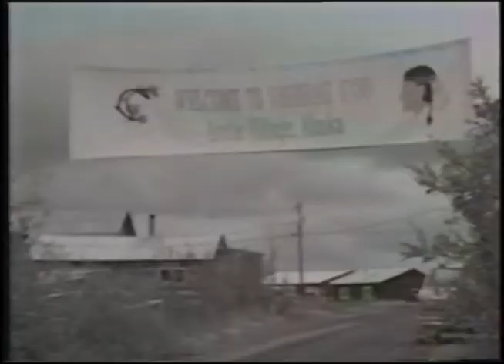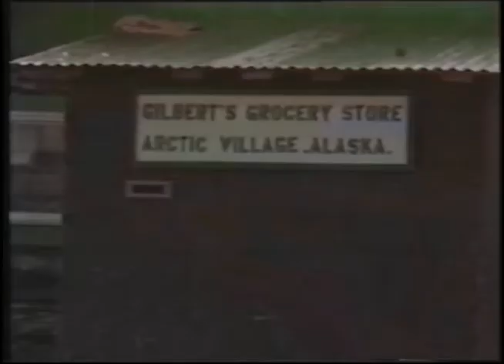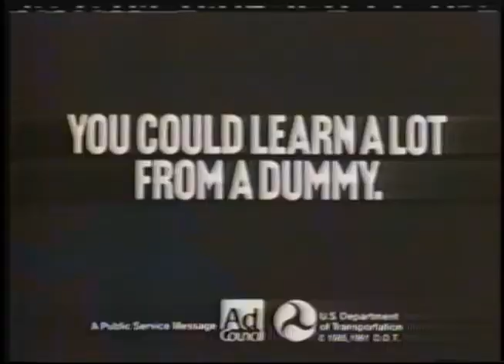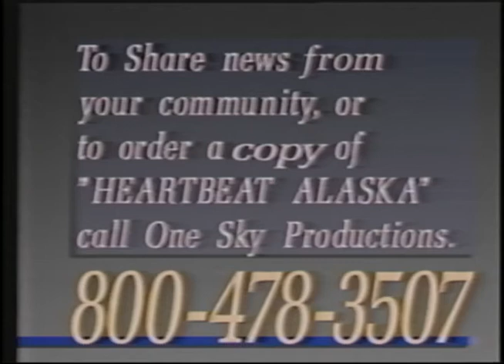Heartbeat Alaska: Episode 193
Heartbeat Alaska: Episode 193 aired on January 9, 1993. The episode featured national news with Gary Fife and local news with Jeanie Greene, an interview by Ann Walker for the Alaska Native Health Board, a look at the theatre program at University of Alaska Anchorage, a short documentary on "The Caribou People" of Arctic Village, and a mental health segment by Dr. Dennis Greene. The following people appeared in the episode: Joseph Padik, Helen Haynes, Michael Hood, Trimble Gilbert, Sarah James, Lincoln Tritt, and Ben Boyd.

Table of contents:
+ National Native News with Gary Fife
+ News around Alaska with Jeanie Greene
+ Alaska Native Health Board interview with Ann Walker
+ Theatre Program at University of Alaska Anchorage
+ "The Caribou People" documentary
+ Take a Minute for Mental Health with Dennis Greene